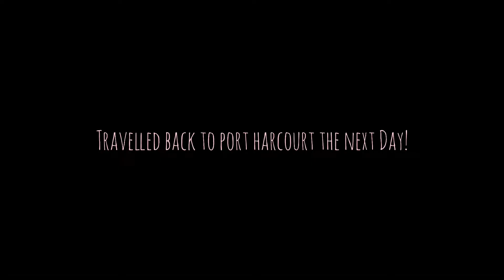Travelled back home, taking photos, cook W me + my brother’s roasted me!